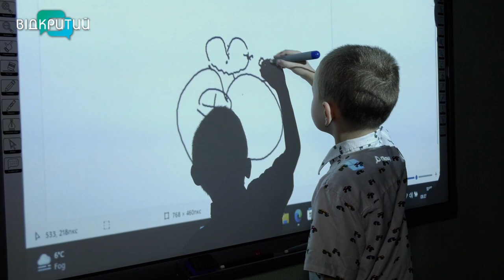У Дніпрі відкрили сенсорну інтерактивну кімнату для дітей з особливими потребами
Допоможуть заспокоїтися і розслабитись. У Дніпрі в центрі соціальної підтримки дітей та сімей «Довіра»  відкрили інтерактивну сенсорну кімнату для дітей з особливими потребами. Там є світловий дощ, 3D-дзеркало, світлові колони, мультимедійна дошка, дзеркальна сфера, сухий басейн з прозорими кульками